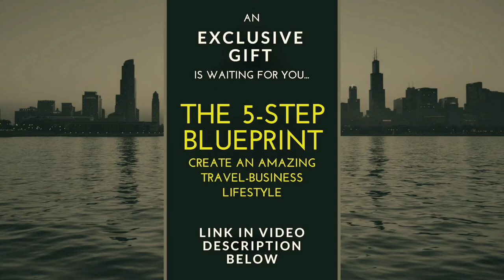Robby Rants About Life, Travel & Business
Don't Forget to Check Out my FREE 50+ Page Guide, The 5-Step Blueprint To Create An Amazing Travel-Business Lifestyle.

Final day in Berlin and I found myself ranting a bit. Enjoy :)